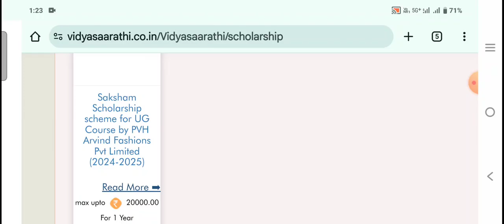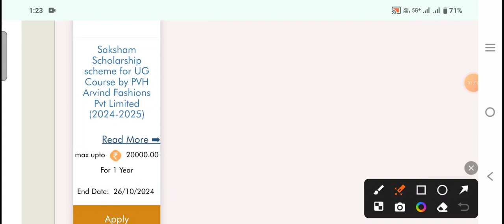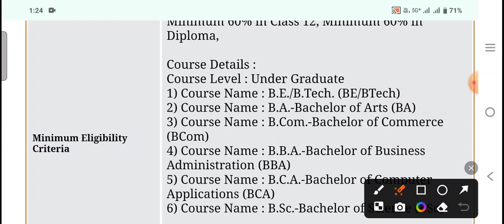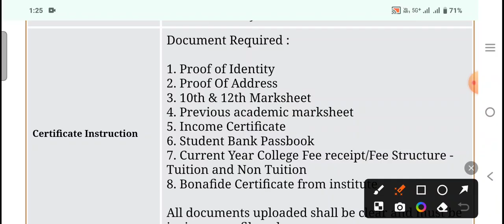₹20,000 yearly Scholarships|Arvind Fashion Scholarship for UG Course|ಅರ್ವಿಂದ್ ಫ್ಯಾಷನ್ ವಿದ್ಯಾರ್ಥಿವೇತನ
Free 20,000 yearly Arvind Fashion Scholarship  for UG Course|ಅರ್ವಿಂದ್ ಫ್ಯಾಷನ್ ವಿದ್ಯಾರ್ಥಿವೇತನ
Karnataka Scholarship